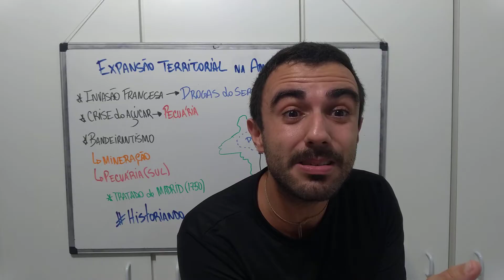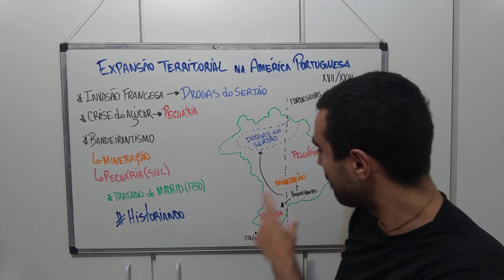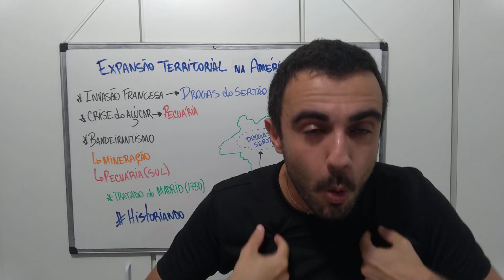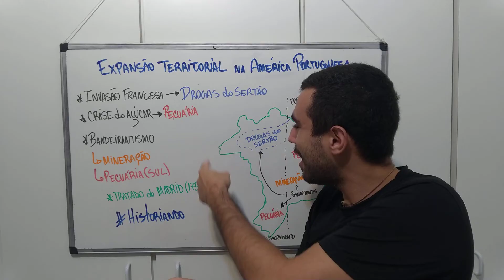Expansão territorial da América Portuguesa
Como uma ocupação liteorênea no XVI, andando pelo litoral como "caranguejos" (segundo Sérgio Buarque), conseguiu uma interiorização, mesmo sem estradas indigenas como tinham os astecas e incas?

Essa aula fala sobre o processo de expansão territorial português.